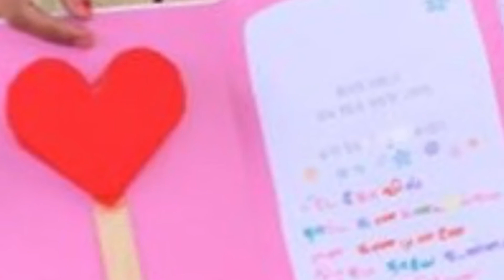Happy Mother’s Day - அன்னையர் தின வாழ்த்துகள் - Perth North Tamil School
Perth North Tamil School children did some craft work and activities to mark the Mother’s Day on Sunday 9 May 2021. We wish all our mothers - our teachers and volunteers - a Happy Mother’s Day!